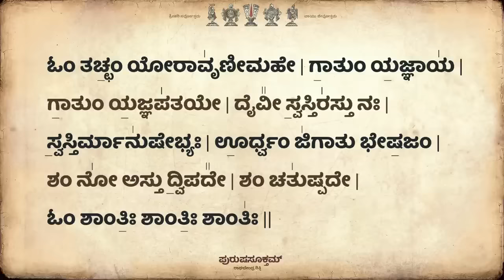ಪುರುಷಸೂಕ್ತಮ್ ಕನ್ನಡ ದಪ್ಪ ಅಕ್ಷರಗಳ ಸಹಿತ Purusha Suktam With Kannada Subtitles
ಪುರುಷಸೂಕ್ತ ಪಾರಾಯಣ - ಚಳ್ಳಕೆರೆ ಬ್ರದರ್ಸ್
Purusha Sukta by Challakere Brothers

ಚಳ್ಳಕೆರೆ ಬ್ರದರ್ಸ್ ರವರ ಪುರುಷ ಸೂಕ್ತ ಪಾರಾಯಣ ಉಚ್ಚಾರಣೆ ಬಹಳ ಸ್ಪಷ್ಟವಾಗಿದೆ. ಹೇಳುವ ವೇಗ ಸ್ವಲ್ಪ ಮಂದಗತಿಯಲ್ಲಿರುವುದರಿಂದ ಕಲಿಯಲು ಸುಲಭವಾಗಲಿದೆ ಎನ್ನುವುದು ನನ್ನ ಭಾವನೆ. ಸಂಪೂರ್ಣ ಶ್ಲೋಕವು ದಪ್ಪದಾದ ಕನ್ನಡ ಅಕ್ಷರಗಳಲ್ಲಿದೆ. ಸದ್ಭಕ್ತರು ಇದನ್ನು ಬಳಸಿ ಸಂಪೂರ್ಣ ಶ್ಲೋಕವನ್ನು ಕಲೆತು ಶ್ರೀ ಹರಿಯ ಕೃಪಾಕಟಾಕ್ಷಕ್ಕೆ ಪಾತ್ರರಾಗಲಿ.

In my my opinion Purusha Sukta by Challakere Brothers is one of the best version. It is slightly slow version where each and every word is pronounced very clearly. I think it will be very useful for the beginner learners. I have added Kannada subtitles in a big bold font for the ease of usage in mobile phones. I hope this will be useful for all the Haribhaktas from Karnataka who wished to learn Purusha Sukta.

ಓಂ ತಚ್ಛಂ ಯೋರಾವೃಣೀಮಹೇ | ಗಾತುಂ ಯಜ್ಞಾಯ |
ಗಾತುಂ ಯಜ್ಞಪತಯೇ | ದೈವೀ ಸ್ವಸ್ತಿರಸ್ತು ನಃ |
ಸ್ವಸ್ತಿರ್ಮಾನುಷೇಭ್ಯಃ | ಊರ್ಧ್ವಂ ಜಿಗಾತು ಭೇಷಜಂ |
ಶಂ ನೋ ಅಸ್ತು ದ್ವಿಪದೇ | ಶಂ ಚತುಷ್ಪದೇ |
ಓಂ ಶಾಂತಿಃ ಶಾಂತಿಃ ಶಾಂತಿಃ ||

ಓಂ ಸಹಸ್ರಶೀರ್ಷಾ ಪುರುಷಃ | ಸಹಸ್ರಾಕ್ಷಃ ಸಹಸ್ರಪಾತ್ |
ಸ ಭೂಮಿಂ ವಿಶ್ವತೋ ವೃತ್ವಾ | ಅತ್ಯತಿಷ್ಠದ್ದಶಾಂಗುಲಮ್ |
ಪುರುಷ ಏವೇದಗ್‌ಂ ಸರ್ವಂ | ಯದ್ಭೂತಂ ಯಚ್ಚ ಭವ್ಯಮ್ |
ಉತಾಮೃತತ್ವಸ್ಯೇಶಾನಃ | ಯದನ್ನೇನಾತಿರೋಹತಿ |
ಏತಾವಾನಸ್ಯ ಮಹಿಮಾ | ಅತೋ ಜ್ಯಾಯಾಗ್‌ಶ್ಚ ಪೂರುಷಃ | 1|

ಪಾದೋಽಸ್ಯ ವಿಶ್ವಾ ಭೂತಾನಿ | ತ್ರಿಪಾದಸ್ಯಾಮೃತಂ ದಿವಿ |
ತ್ರಿಪಾದೂರ್ಧ್ವ ಉದೈತ್ಪುರುಷಃ | ಪಾದೋಸ್ಯೇಹಾಭವಾತ್ಪುನಃ |
ತತೋ ವಿಷ್ವಂವ್ಯಕ್ರಾಮತ್ | ಸಾಶನಾನಶನೇ ಅಭಿ |
ತಸ್ಮಾದ್ವಿರಾಡಜಾಯತ | ವಿರಾಜೋ ಅಧಿ ಪೂರುಷಃ |
ಸ ಜಾತೋ ಅತ್ಯರಿಚ್ಯತ | ಪಶ್ಚಾದ್ಭೂಮಿಮಥೋ ಪುರಃ | 2 |

ಯತ್ಪುರುಷೇಣ ಹವಿಷಾ | ದೇವಾ ಯಜ್ಞಮತನ್ವತ |
ವಸಂತೋ ಅಸ್ಯಾಸೀದಾಜ್ಯಮ್ | ಗ್ರೀಷ್ಮ ಇಧ್ಮಶ್ಶರದ್ಧವಿಃ |
ಸಪ್ತಾಸ್ಯಾಸನ್ ಪರಿಧಯಃ | ತ್ರಿಸ್ಸಪ್ತ ಸಮಿಧಃ ಕೃತಾಃ |
ದೇವಾ ಯದ್ಯಜ್ಞಂ ತನ್ವಾನಾಃ | ಅಬಧ್ನನ್ ಪುರುಷಂ ಪಶುಮ್ |
ತಂ ಯಜ್ಞಂ ಬರ್‌ಹಿಷಿ ಪ್ರೌಕ್ಷನ್ | ಪುರುಷಂ ಜಾತಮಗ್ರತಃ | 3|

ತೇನ ದೇವಾ ಅಯಜಂತ | ಸಾಧ್ಯಾ ಋಷಯಶ್ಚಯೇ |
ತಸ್ಮಾದ್ಯಜ್ಞಾಥ್ಸರ್ವಹುತಃ | ಸಂಭೃತಂ ಪೃಷದಾಜ್ಯಮ್ |
ಪಶೂಗ್ ಸ್ತಾಗ್ ಶ್ಚಕ್ರೇ ವಾಯವ್ಯಾನ್ | ಆರಣ್ಯಾನ್ ಗ್ರಾಮ್ಯಾಶ್ಚ ಯೇ |
ತಸ್ಮಾದ್ಯಜ್ಞಾಥ್ಸರ್ವ ಹುತಃ | ಋಚಃ ಸಾಮಾನಿ ಜಜ್ಞಿರೇ |
ಛಂದಾಗ್‌ಂಸಿ ಜಜ್ಞಿರೇ ತಸ್ಮಾತ್ | ಯಜುಸ್ತಸ್ಮಾದಜಾಯತ | 4|

ತಸ್ಮಾದಶ್ವಾ ಅಜಾಯಂತ | ಯೇ ಕೇ ಚೋಭಯಾದತಃ |
ಗಾವೋ ಹ ಜಜ್ಞಿರೇ ತಸ್ಮಾತ್ | ತಸ್ಮಾಜ್ಜಾತಾ ಅಜಾವಯಃ |
ಯತ್ಪುರುಷಂ ವ್ಯದಧುಃ | ಕತಿಧಾ ವ್ಯಕಲ್ಪಯನ್ |
ಮುಖಂ ಕಿಮಸ್ಯ ಕೌ ಬಾಹೂ | ಕಾವೂರೂ ಪಾದಾವುಚ್ಯೇತೇ |
ಬ್ರಾಹ್ಮಣೋಽಸ್ಯ ಮುಖಮಾಸೀತ್ | ಬಾಹೂ ರಾಜನ್ಯಃ ಕೃತಃ | 5 |

ಊರೂ ತದಸ್ಯ ಯದ್ವೈಶ್ಯಃ | ಪದ್ಭ್ಯಾಗ್‌ಂ ಶೂದ್ರೋ ಅಜಾಯತ |
ಚಂದ್ರಮಾ ಮನಸೋ ಜಾತಃ | ಚಕ್ಷೋಃ ಸೂರ್ಯೋ ಅಜಾಯತ |
ಮುಖಾದಿಂದ್ರಶ್ಚಾಗ್ನಿಶ್ಚ | ಪ್ರಾಣಾದ್ವಾಯುರಜಾಯತ |
ನಾಭ್ಯಾ ಆಸೀದಂತರಿಕ್ಷಂ | ಶೀರ್ಷ್ಣೋ ದ್ಯೌಸಮವರ್ತತ |
ಪದ್ಭ್ಯಾಂ ಭೂಮಿರ್ದಿಶಃ ಶ್ರೋತ್ರಾತ್ | ತಥಾ ಲೋಕಾಗ್‌ಂ ಅಕಲ್ಪಯನ್ |6|

ವೇದಾಹಮೇತಂ ಪುರುಷಂ ಮಹಾಂತಮ್ | ಆದಿತ್ಯವರ್ಣಂ ತಮಸಸ್ತುಪಾರೇ |
ಸರ್ವಾಣಿ ರೂಪಾಣಿ ವಿಚಿತ್ಯ ಧೀರಃ | ನಾಮಾನಿ ಕೃತ್ವಾಽಭಿವದನ್, ಯದಾಸ್ತೇ |
ಧಾತಾ ಪುರಸ್ತಾದ್ಯಮುದಾಜಹಾರ | ಶಕ್ರಃ ಪ್ರವಿದ್ವಾನ್ ಪ್ರದಿಶಶ್ಚತಸ್ರಃ |
ತಮೇವಂ ವಿದ್ವಾನಮೃತ ಇಹ ಭವತಿ | ನಾನ್ಯಃ ಪಂಥಾ ಅಯನಾಯ ವಿದ್ಯತೇ |
ಯಜ್ಞೇನ ಯಜ್ಞಮಯಜಂತ ದೇವಾಃ | ತಾನಿ ಧರ್ಮಾಣಿ ಪ್ರಥಮಾನ್ಯಾಸನ್ |
ತೇ ಹ ನಾಕಂ ಮಹಿಮಾನಸ್ಸಚಂತೇ | ಯತ್ರ ಪೂರ್ವೇ ಸಾಧ್ಯಾಃ ಸಂತಿ ದೇವಾಃ | 7 |

ಅದ್ಭ್ಯಃ ಸಂಭೂತಃ ಪೃಥಿವ್ಯೈ ರಸಾಚ್ಚ | ವಿಶ್ವಕರ್ಮಣಃ ಸಮವರ್ತತಾಧಿ |
ತಸ್ಯ ತ್ವಷ್ಟಾ ವಿದಧದ್ರೂಪಮೇತಿ | ತತ್ಪುರುಷಸ್ಯ ವಿಶ್ವಮಾಜಾನಮಗ್ರೇ |
ವೇದಾಹಮೇತಂ ಪುರುಷಂ ಮಹಾಂತಮ್ | ಆದಿತ್ಯವರ್ಣಂ ತಮಸಃ ಪರಸ್ತಾತ್ |
ತಮೇವಂ ವಿದ್ವಾನಮೃತ ಇಹ ಭವತಿ | ನಾನ್ಯಃ ಪಂಥಾ ವಿದ್ಯತೇಽಯನಾಯ |
ಪ್ರಜಾಪತಿಶ್ಚರತಿ ಗರ್ಭೆ ಅಂತಃ | ಅಜಾಯಮಾನೋ ಬಹುಧಾ ವಿಜಾಯತೇ | 8 |

ತಸ್ಯ ಧೀರಾಃ ಪರಿಜಾನಂತಿ ಯೋನಿಂ | ಮರೀಚೀನಾಂ ಪದಮಿಚ್ಛಂತಿ ವೇಧಸಃ |
ಯೋ ದೇವೇಭ್ಯ ಆತಪತಿ | ಯೋ ದೇವಾನಾಂ ಪುರೋಹಿತಃ |
ಪೂರ್ವೋ ಯೋ ದೇವೇಭ್ಯೋ ಜಾತಃ | ನಮೋ ರುಚಾಯ ಬ್ರಾಹ್ಮಯೇ |
ರುಚಂ ಬ್ರಾಹ್ಮಂ ಜನಯಂತಃ | ದೇವಾ ಅಗ್ರೇ ತದಬ್ರುವನ್ |
ಯಸ್ತ್ವೈವಂ ಬ್ರಾಹ್ಮಣೋ ವಿದ್ಯಾತ್ | ತಸ್ಯ ದೇವಾ ಅಸನ್ವಶೇ | 9 |

ಹ್ರೀಶ್ಚತೇ ಲಕ್ಷ್ಮೀಶ್ಚ ಪತ್ನ್ಯೌ | ಅಹೋರಾತ್ರೇ ಪಾರ್ಶ್ವೇ |
ನಕ್ಷತ್ರಾಣಿ ರೂಪಮ್ | ಅಶ್ವಿನೌ ವ್ಯಾತ್ತಂ |
ಇಷ್ಟಂ ಮನಿಷಾಣ | ಅಮುಂ ಮನಿಷಾಣ | ಸರ್ವಂ ಮನಿಷಾಣ | 10 |

ಶ್ರೀಕೃಷ್ಣಾರ್ಪಣಮಸ್ತು